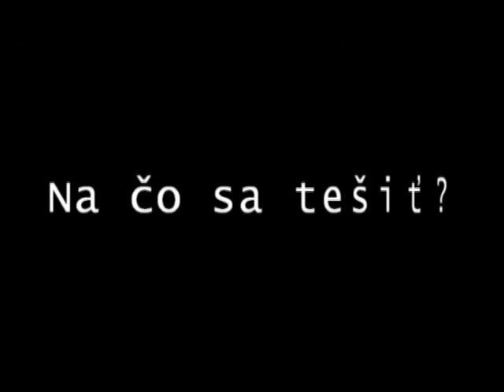THE-A(R)T-RE - Tri sestry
Univerzitné študentské divadlo THE-A(R)T- RE Vás pozýva na premiéru divadelnej adaptácie hry A.P.Čechova " Tri sestry" pri príležitosti 15-teho výročia založenia Univerzity Sv. Cyrila a Metoda v Trnave v spracovaní a réžii Vladimíra Frištáka. Lístky v predaji na treťom poschodí, na sekretariáte Fakulty prírodných vied UCM, J. Herdu, Trnava.
Réžia a produkcia: Vladimír Frišták
Scenár: Eva Michalíková, Vladimír Frišták
Dramaturgia: Eva Michalíková
Hudba: Matej Štesko
Scénografia: Emília Hubinská
Kostýmy: Paulína Vinterová
Hlavné obsadenie
Oľga: Alžbeta Jurkovičová
Máša: Katarína Čellárová
Irina: Martina Justusová
Andrej: Martin Kochan
X: Tomáš Kramár
Y: Peter Ďurík
Anfisa: Jana Matulová
Natália: Eva Zákalická
Ďalej účinkujú: Darina Lacková, Erika Obertová, Mirka Kadlečíková